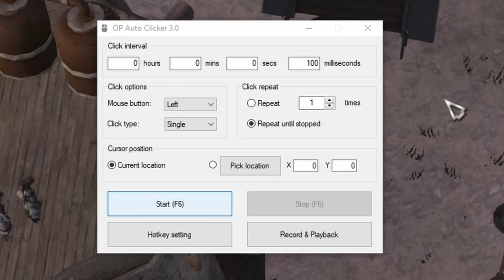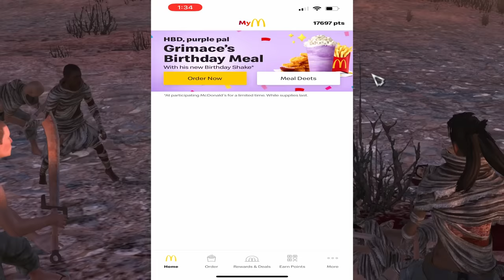Kenshi: Bedrock bottom: Part 3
Lean beane just a goof ball.